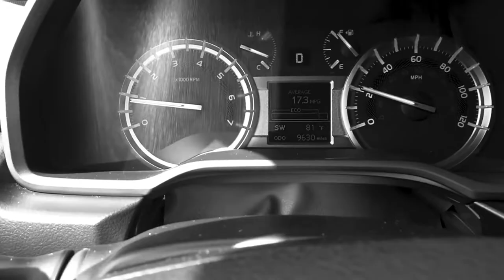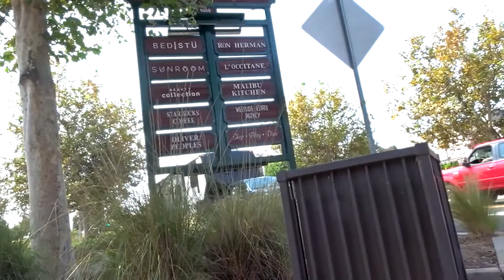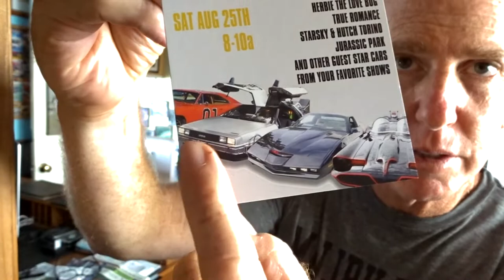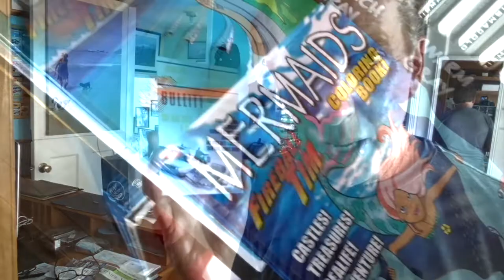VINTAGE TRAILER DISCOVERED ON THE MOON! - FIREBALL MALIBU VLOG 827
- VINTAGE TRAILER DISCOVERED ON THE MOON! - FIREBALL MALIBU VLOG 827 - After some Malibu goodness, Fireball sticks a Vintage Trailer on the Moon for his new Vintage Trailer Coloring Book!